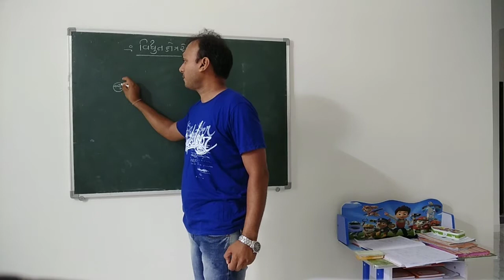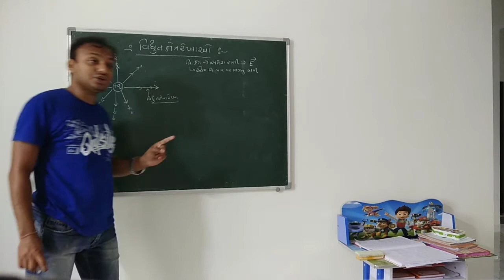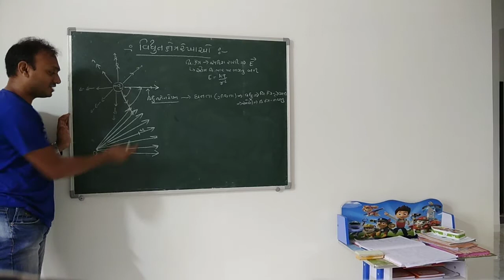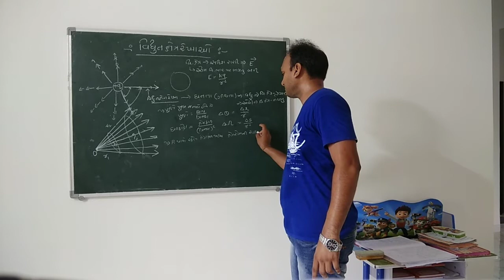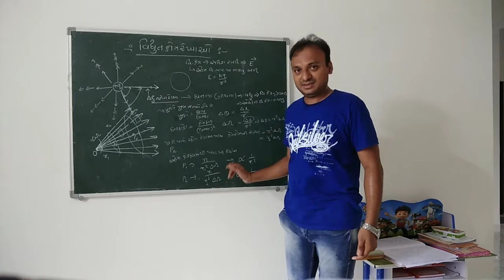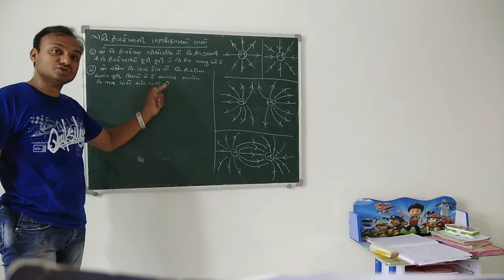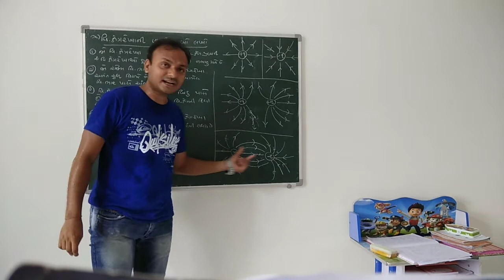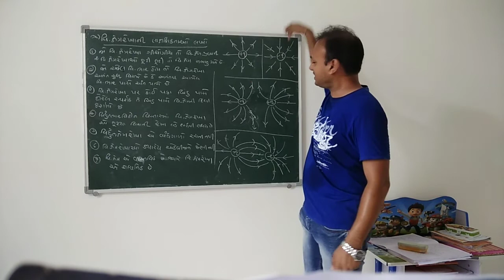Lec 7 Std 12 Ch 1 Electric field Lines by Jaimin sir